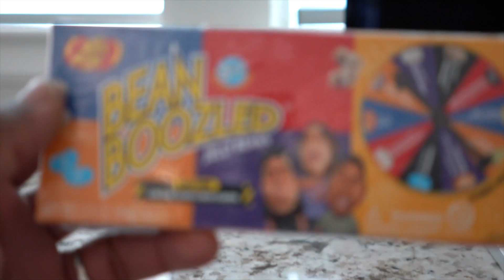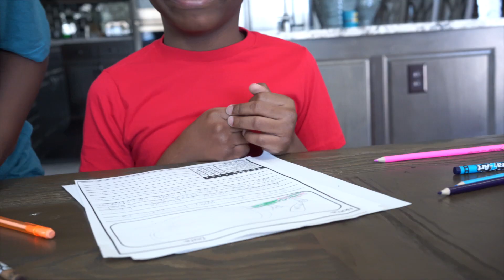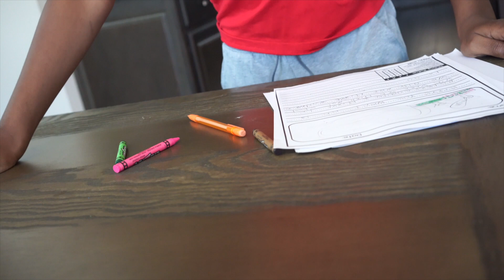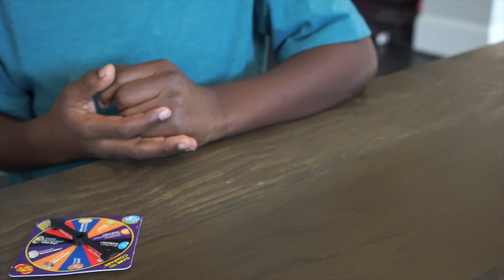Jelly beans challenge gone wrong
jelly beans challenge